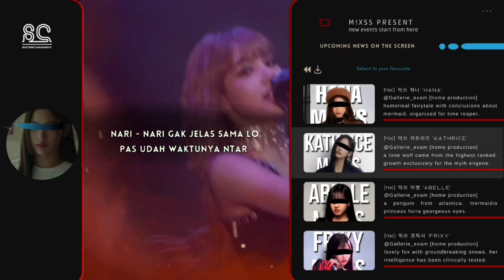【COVER】 M!XSS — REALLY (Original Song by @BLACKPINK )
MIXSS — COMEBACK
       —Since : February 29, 2020
       —Debut : March 25, 2020
       —1st Single : Bomb - AleXa
       —Fandom : MiXONE
       —Manager : -
       —Leader : -

「 Cover by 」
— Hana as Saerom
— Kathrice as Minji
— Abelle as Liz
— Frixy as Giselle

—「Song Editor」 : Frixy Lee
—「Video Editor」: Kathrice Georgette
—「 Thumbnail 」: Choi Yeora

⚠K-POP FACE CLAIM
⚠RVN SONG COVER